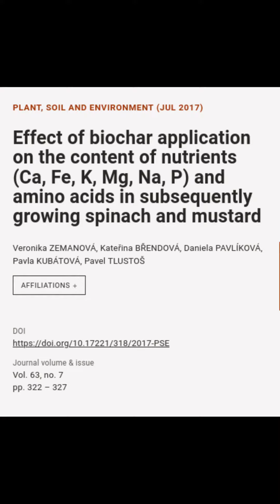Effect of biochar application on the content of nutrients (Ca, Fe, K, Mg, Na, P) and ... | RTCL.TV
### Keywords ###

### Article Details ###
Title: Effect of biochar application on the content of nutrients (Ca, Fe, K, Mg, Na, P) and amino acids in subsequently growing spinach and mustard
Authors: Veronika ZEMANOVÁ, Kateřina BŘENDOVÁ, Daniela PAVLÍKOVÁ, Pavla KUBÁTOVÁ ,and Pavel TLUSTOŠ

### Video Timestamps ###
0:00:00 - Summary
0:00:41 - Title
0:00:57 - Outro
0:01:04 - End